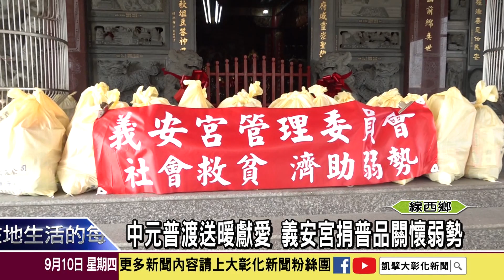1090910中元普渡送暖獻愛 義安宮捐普品關懷弱勢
農曆七月很多宮廟都會舉辦普渡法會祭拜好兄弟。線西義安宮今年就在法會結束後，共捐贈了一百份的普渡供品，分別給彰化縣風之鄉協會、泓德志業協會與漂流木之家關懷團隊，一同關懷需要幫助的家庭。